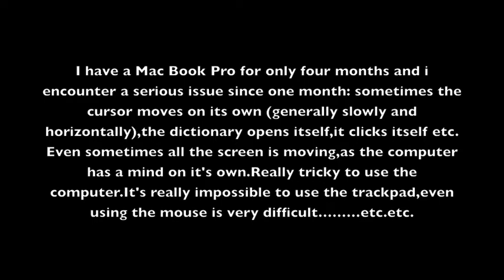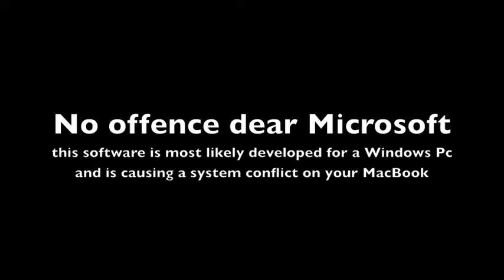MacBookPro Phantom cursor or random moving cursor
The cursor of my MBP is moving randomly and there is no way i can work on it.Also it's called a phantom cursor.I searched for answers and found a couple,nevertheless it didn't solve my problem.Didn't want to spend a lot of money and at last i found a solution that worked and still does.Let me know if its the answer to your trouble.